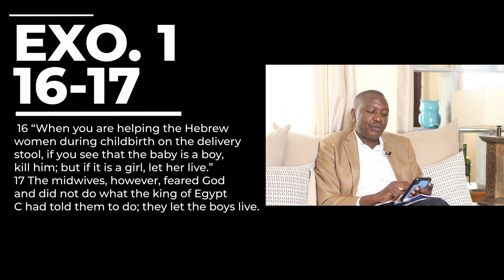The Cry Of The Boy Child - Rev. Jotham Munene | CITAM Church Online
Gradually, the boy child is becoming an endangered species. The mandate given to men by God has made them a target for the enemy's attacks.

Join Rev. Jotham Munene as he answers the question of what hope there is for young men in society from the series 'The Cry Of The Boy Child'.